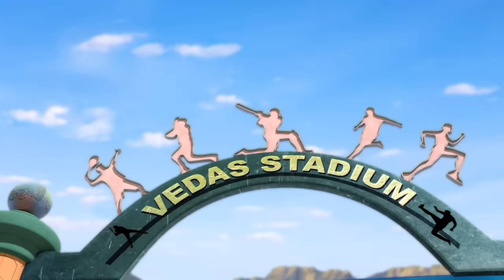Shiva - Full Episode 89 - The Trouble in Town